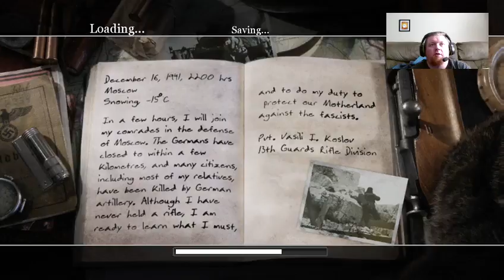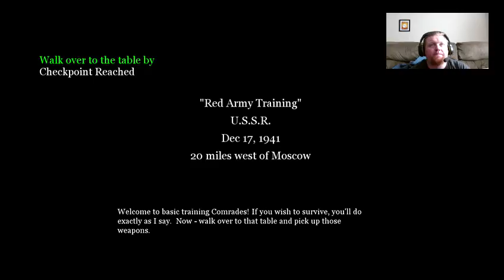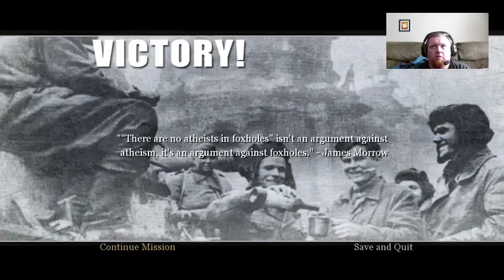Call of Duty 2: The Winter War- "Red Army Training Mission" (Veteran Difficulty)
The first mission in the Russian Campaign.